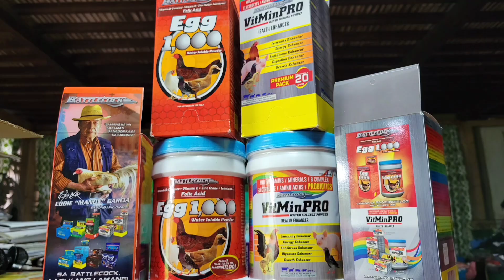Masama ang nangyari sa isang inahin ko!